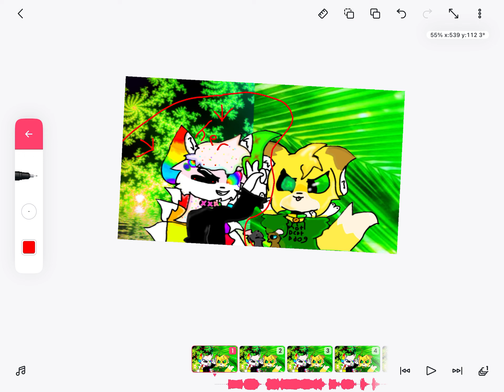If you were confuse which one is Angie?